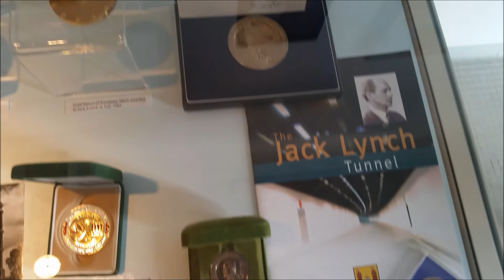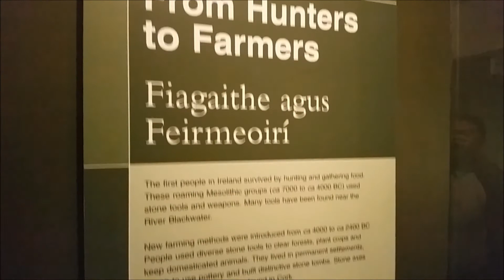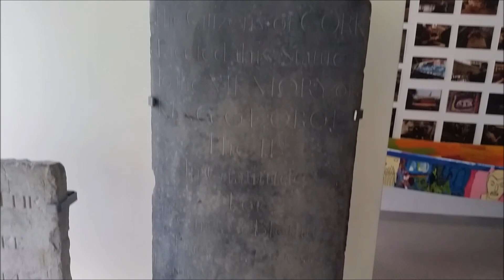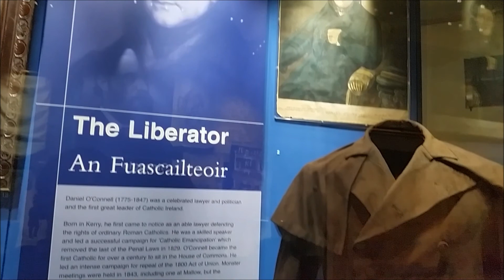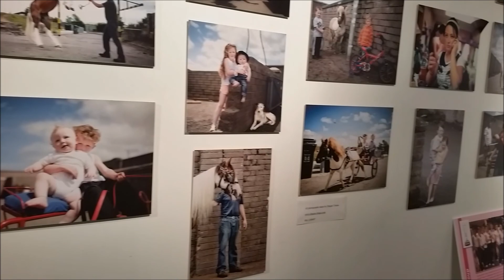Cork Public Museum, 2014 8 october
Trek "Capitain America"